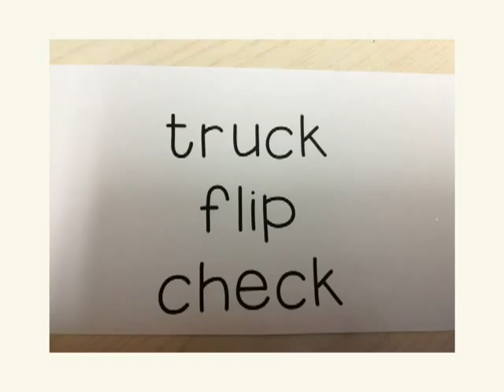Sounding out words by James K.